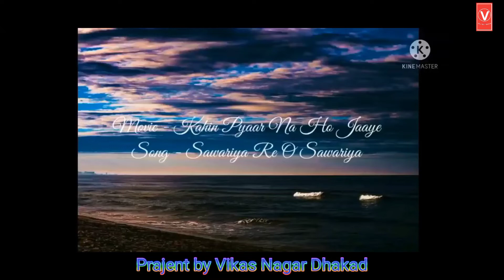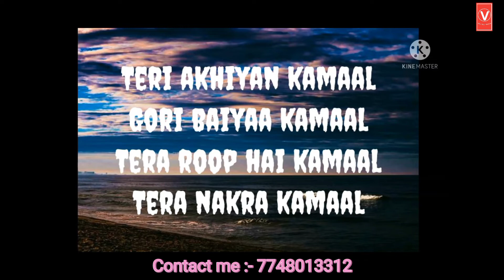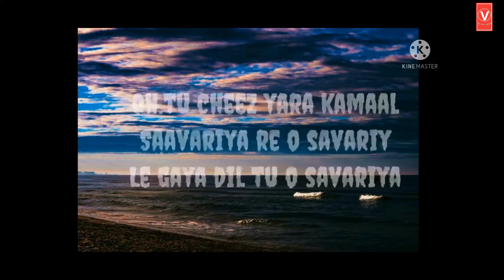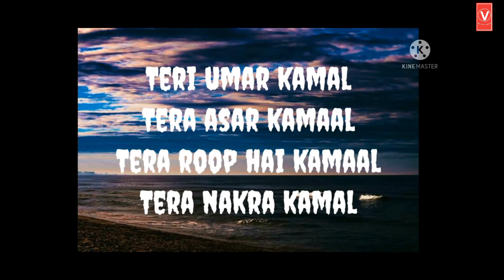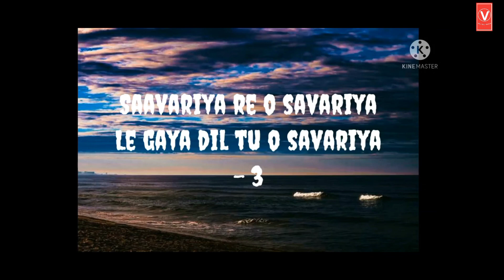Sawariya Re O Sawariya | Kahin Pyaar Na Ho Jaaye | Salman Khan & Rani Mukherjee | Vikas Nagar Dhakad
Video Uploaded :- 09:59 PM
Video Qwality :- 1080p HD
Video Upload MB/GB :- 399 MB
Editing by :- Soloop

Song Lyrics :-

Teri akhiyan kamaal
Gori baiyaa kamaal
Teri akhiyan kamaal
Gori baiyaa kamaal
Tera roop hai kamaal
Tera nakra kamaal
Teri akhiyan kamaal
Gori baiyaa kamaal
Teri akhiyan kamaal
Gori baiyaa kamaal
Tera nakra kamaal
Ohtu cheez yara kamaaaal
Savariya re o saavariya
Legayi dil tu o saavariya

Teri akhiya kamaal
Teri bathiya kamaal
Tera chehra kamaal
Ye jawaani kamaal
Oh.tu cheez yara kamaal
Saavariya re o savariy
Le gaya dil tu o savariya

Tera jalwa yaar Hua aar paar
Chaaya humaar oh savariya
Savariya savariya
Tune mere yaar Aaj pehli baar
Chede dil ke thaar oh savariya
Savariya savariya
Teri nazar kamaal
Teri kamar kamaal
Tera nakra kamaal
Oh..tu cheez yaara kamaal

Otu cheez yara kamaal
Saavariya re o savariya